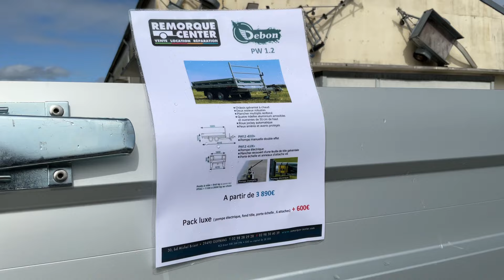Flo et Nico | BENNE DEBON PW1.2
Ou bien sûr nos réseaux
Et mail floetnico a remorque-center.fr (remplacer le a et les espaces par @)

Nous essayons de vous faire découvrir ou redécouvrir une remorque toute les semaines pas avec nos 15 000m2 de remorques nous allons bien en trouver une pour vous!

Remorque Center est situé à côté de Brest sur la pointe de la Bretagne ( comme on le dit souvent « pour nous trouver c’est simple après nous c’est l’Amérique! »

Remorque Center 30 boulevard michel briant 29490 Guipavas